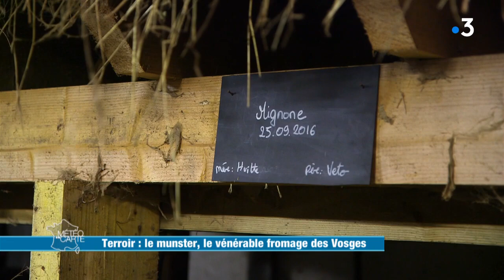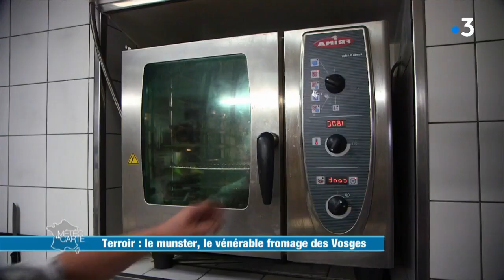Le munster, le vénérable fromage des Vosges - Météo à la carte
Incontournable des plateaux de fromage en hiver, le munster doit son goût unique aux vaches et au terroir vosgien. Sa saveur est aussi douce que son odeur est forte ! Ce fromage a également la particularité de très bien se cuisiner, découvrez les trucs et astuces.

RÉAGISSEZ
Hashtag